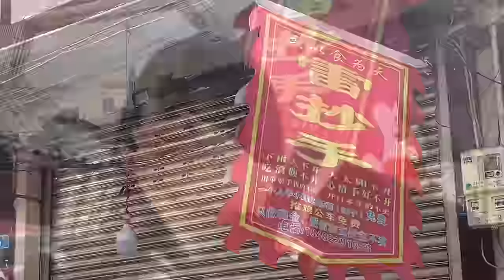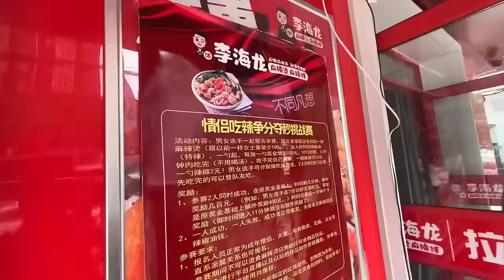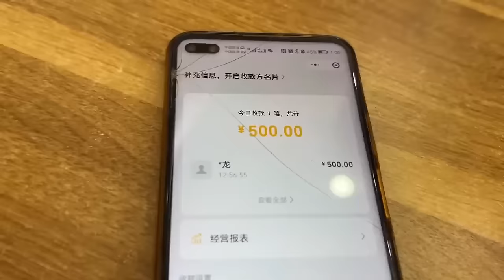【大胃王挑战】史上最难挑战雷抄手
大家好，我是秋婷饿了
好好生活，好好吃饭！
除了吃没什么其他爱好emmm～
 励志吃遍全国美食！
励志吃遍全国自助！
一起好好吃饭！❤️
本频道的内容都以尊重和包容为基础，不会容忍任何形式的仇恨言论。